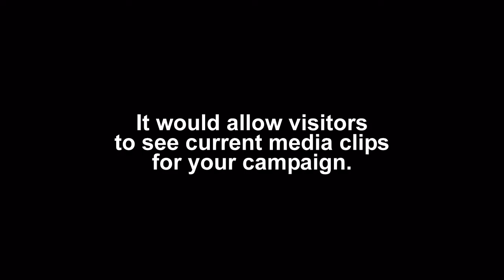Campaign Video Temporary Video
A container to hold video to show off template for a campaign-focused Wrodpress template.